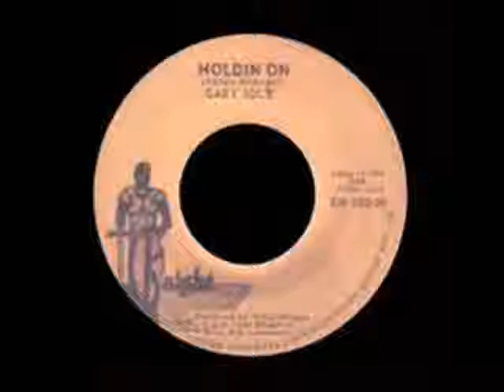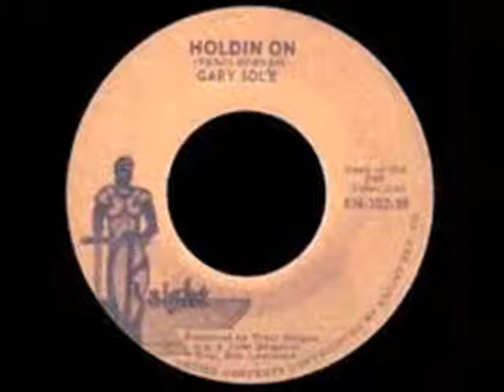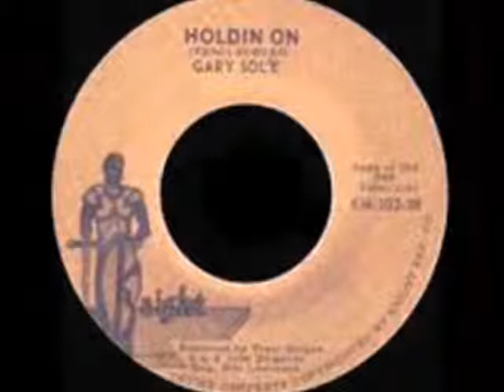GARY SOLE~ HOLDIN ON